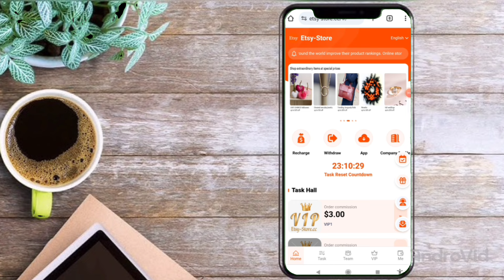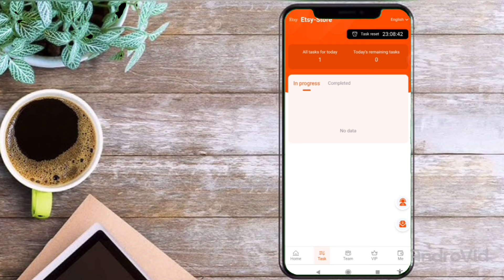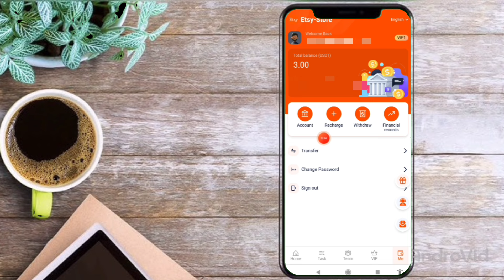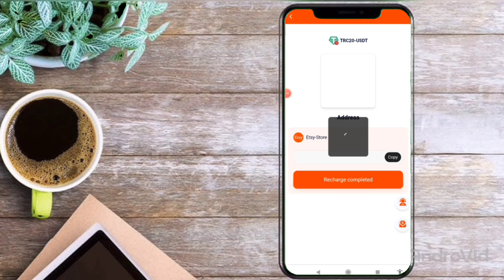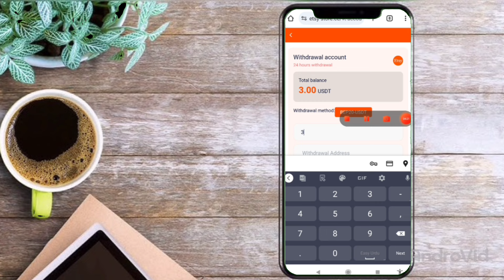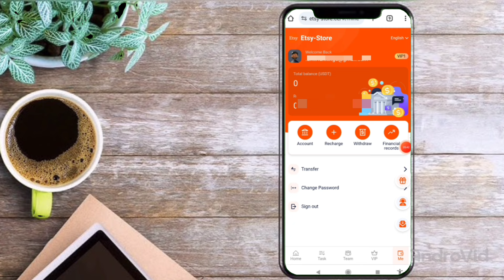New Etsy Store Earning App Full review Real Or Fake Withdrawal fake